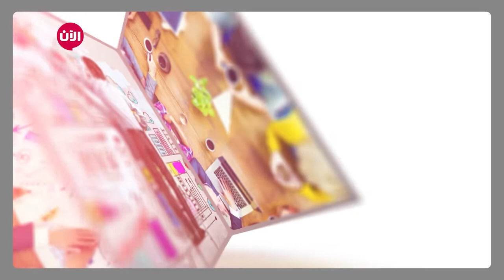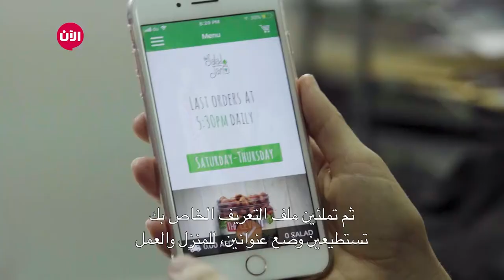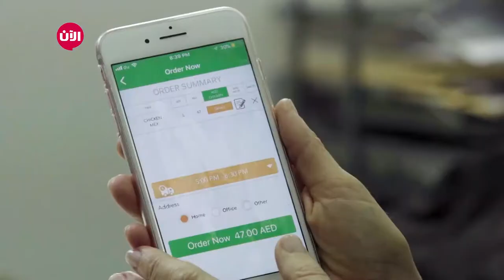Salad Jar خطوة جريئة - الحلقة الثلاثون | خصائص ومميزات مشروع